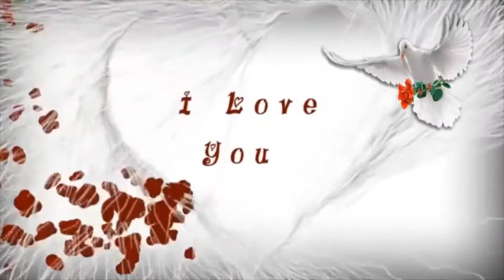Wedding day Mi Boda Cristiana Electro disco Photo video dj mc Hempstead ny.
Gracias por vicitar nuestro canal hermosa Boda Cristiana
EVENTO CRISTIANO RELIGIOSO.Photo video dj mc pantallas giagantes slideshow. (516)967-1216
Edition by DJ German Reyes 2013